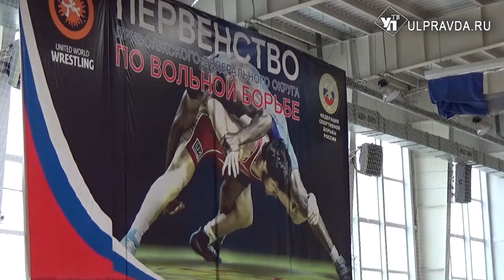В ульяновских школах ребят научат борьбе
Ульяновск намерен войти в федеральную спортивную программу и внедрить в школах региона занятия спортивной борьбой. Решение это принято на первенстве Приволжского федерального округа для спортсменов не старше 16 лет.